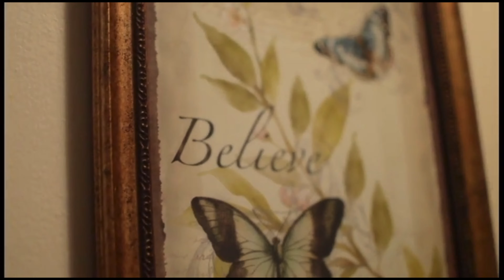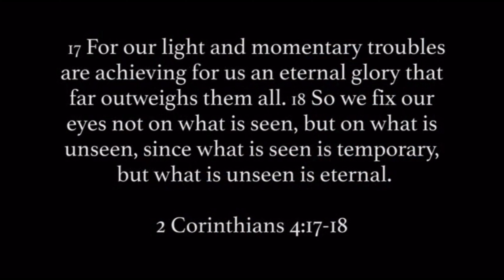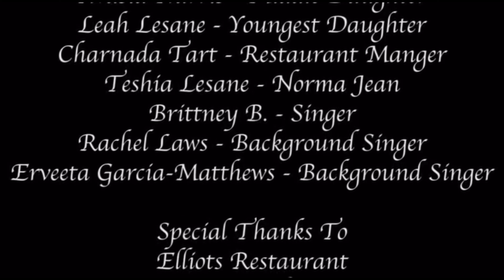Hush baby karaoke